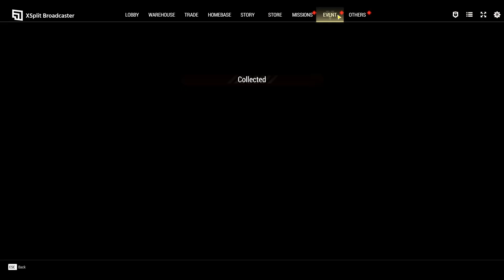Badlanders Season 8: Ep 127 Naked Hunter